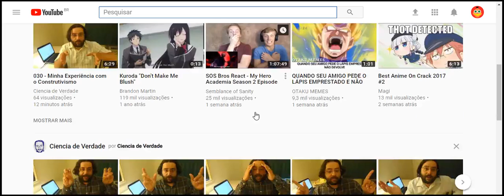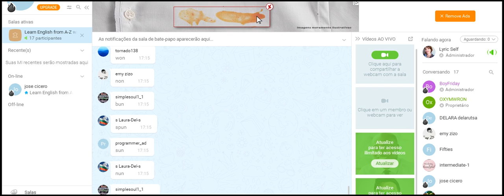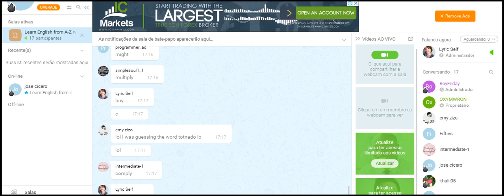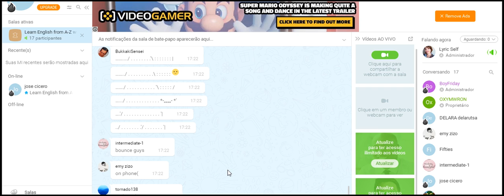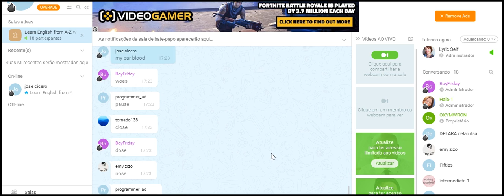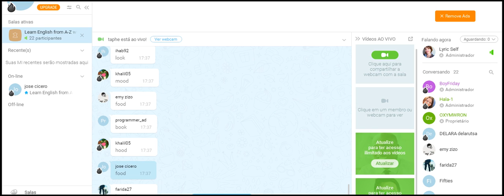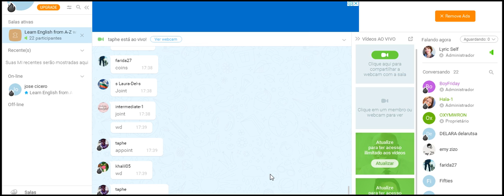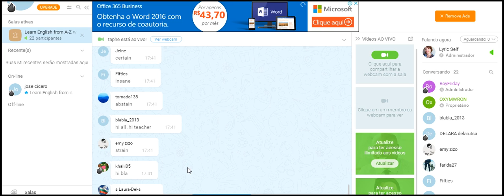away study max 2